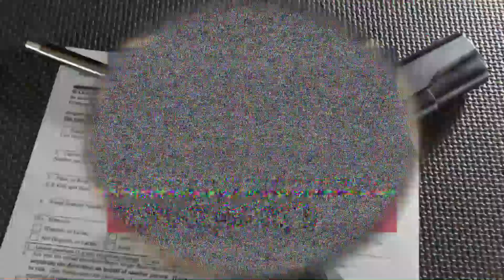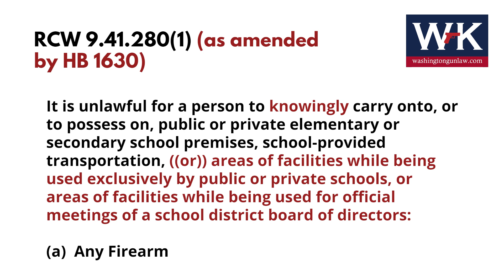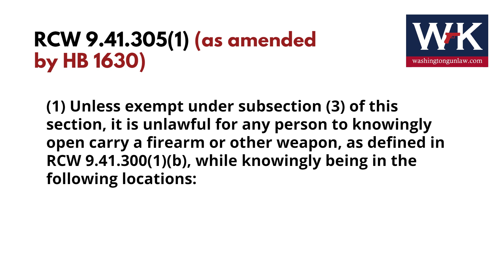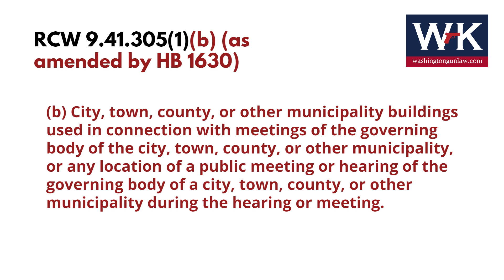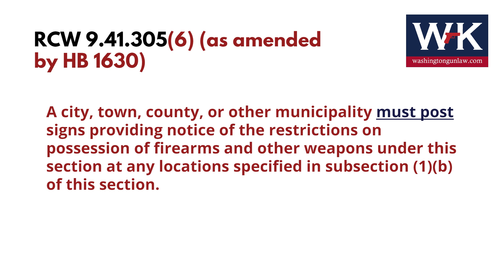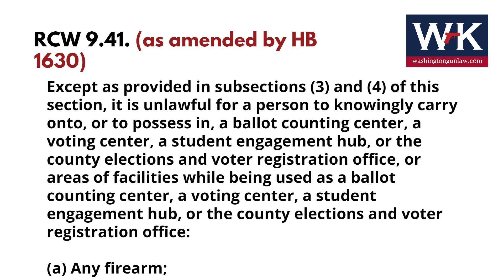All the Places You Can No Longer Take a Firearm Thanks to HB 1630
Washington Gun Law President, William Kirk, discusses the huge consolidation of several bills that ultimately became HB 1630, passed by the Legislature and soon to be signed by Governor Inslee.  We take a look at three new restrictions on where you can carry firearms and the penalties you face for violating these new laws.  Learn more today and arm yourself with education.